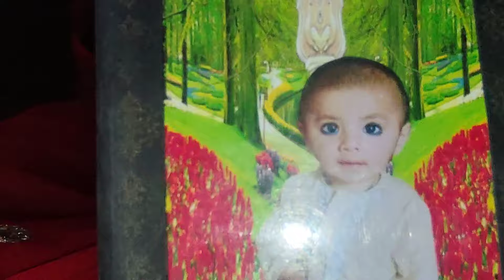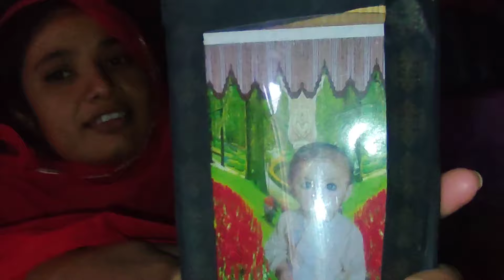Sadia Apny Bety Ki Photo Dekh K Ro Pari😭Ayesha Sadia Vlogs